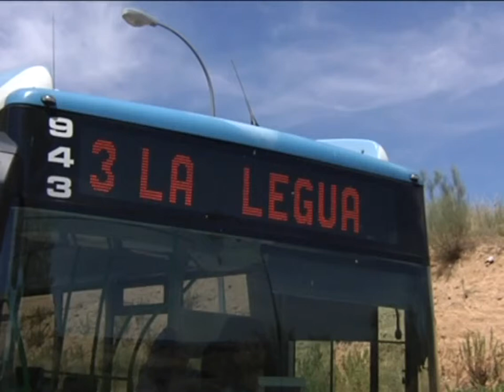La Línea 3 de autobuses de Toledo tarda 50 minutos en hacer su recorrido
50 minutos. Este es el tiempo que deben invertir los vecinos de La Legua, Vistahermosa y Valparaíso para ir al centro de Toledo en autobús. Casi el mismo tiempo que se tarda en ir desde esta ciudad hasta Madrid.

Los usuarios de la Línea 3 ya no saben qué hacer frente a esta demora. Y es que las obras que se están acometiendo en una de las arterias que une estos barrios con Toledo está provocando retrasos record. El Concejal de Movilidad, Rafael Perezagua, señala a los, para él, culpables: los responsables de demarcación de carreteras.

La pasada semana Perezagua se reunió con su máximo dirigente, un encuentro en el que no se pudo ganar ningún tramo de trayecto.

Por eso desde el Grupo Municipal Popular, piden alternativas.

Alternativas que el titular de movilidad está buscando junto con los vecinos de la zona.

Ante todo, Perezagua espera que para el uno de septiembre las obras estén totalmente finalizadas. Sólo así la Línea 3, una de las que más kilómetros recorre y que más paradas tiene, podrá volver a ser de utilidad para sus vecinos.